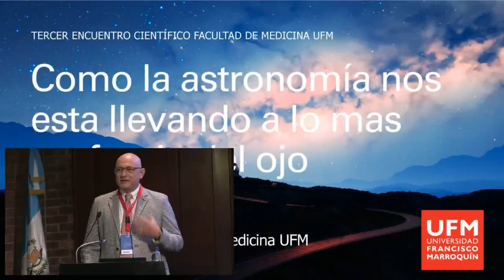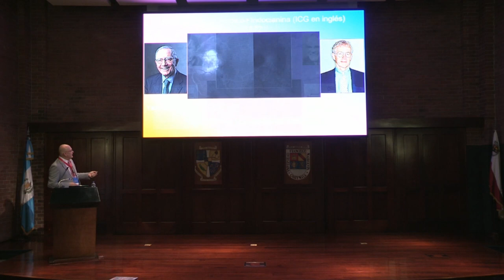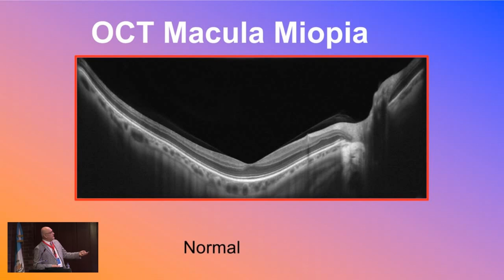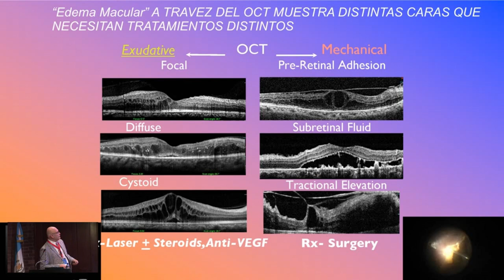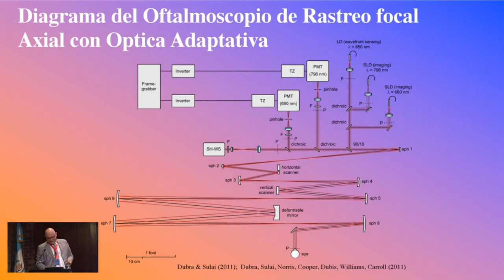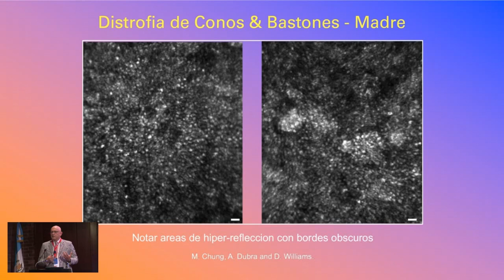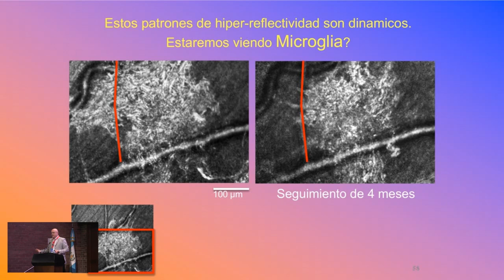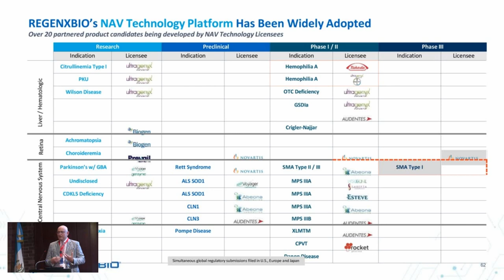Cómo la astronomía nos está llevando a lo más profundo del ojo | Dr. Alfonso Ponce Melville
El tercer encuentro científico de la Facultad de Medicina de la Universidad Francisco Marroquín fue un evento donde participaron líderes de la salud: médicos, científicos y humanistas, que compartieron las tendencias, innovación y mejores prácticas en el campo de la medicina.

Las conferencias se centraron en cómo preservar y restablecer el bienestar en la vida humana, abordando temas de motivación, avances de investigación y tecnológicos en oftalmología, pediatría, cardiología, psiquiatría, neurología, traumatología, medicina preventiva, entre otros.

Alfonso Ponce habló sobre la evolución de la visualización de las estructuras internas del ojo a través de la óptica adaptativa. En la conferencia destaca que esta innovadora técnica ha abierto un sinfín de posibilidades en el campo de la oftalmología, permitiendo comprender mejor las enfermedades oculares y descubrir los tratamientos indicados.

Organizado por:
Facultad de Medicina